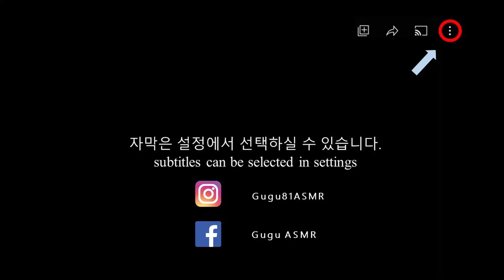ASMR 진심강추 ..베이컨 크림파스타와 대왕소세지 먹방 Bacon Cream Pasta and Giant Sausage Mukbang Social Eating Show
ASMR Bacon Cream Pasta and Giant Sausage Mukbang 베이컨 크림파스타와 대왕소세지 먹방 Social Eating Show

🥰Bacon Cream Pasta and Giant Sausage Mukbang

🥰 베이컨 크림파스타와 대왕소세지 먹방
     '구독'과 '좋아요' '알람설정' 한번씩 부탁드립니다. 감사합니다.
     유튜브 자막을 사용하고 있습니다. 시청시 참고해주세요 :)

     見て楽しんでください、そして、
     サブスクライブして好きにしてくださ
      い。 字幕をつけてください。

     请打开字幕。

     Vui lòng bật phụ đề.

     กรุณาเปิดคำบรรยาย

     कृपया उपशीर्षक चालू करें।

     استمتع بالمشاهدة ويرجى الاشتراك والاشتراك.
     يرجى تشغيل الترجمة.

     Selamat menonton dan Sila Langgan dan SUKA.
     Sila hidupkan sari kata.

     Субтитрлерді қосыңыз.

     از تماشا لذت ببرید و لطفا مشترک شوید و لایک کنید.
     لطفا زیرنویس را روشن کنید.

     Lütfen altyazıları açın.

촬영장비 (Equipments)
CAMERA
MIC -BLUEYETTI